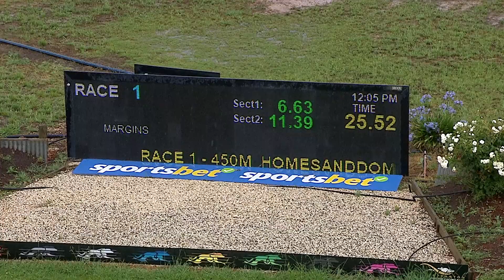SHP MON 08 JAN 24 R1